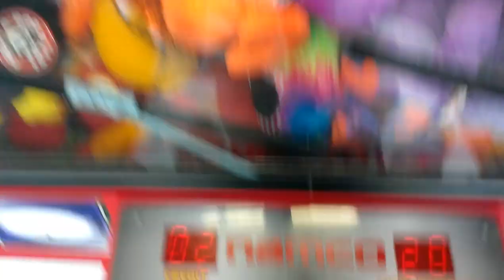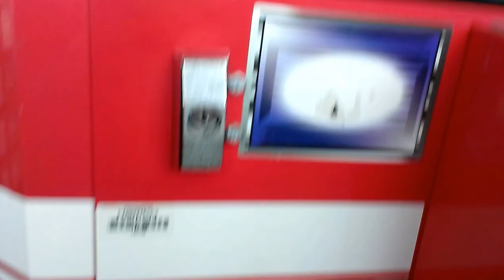NAMCO FIRE TRUCK CLAW MACHINE @WALMART KNOCK IN PLUS 2IN1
TODAY I HEAD  OVER TO MY LOCAL WALMART TO FACE THE NAMCO FIRE TRUCK HERE IS A VERY INTERESTING CLAW DAY EVERYBODY